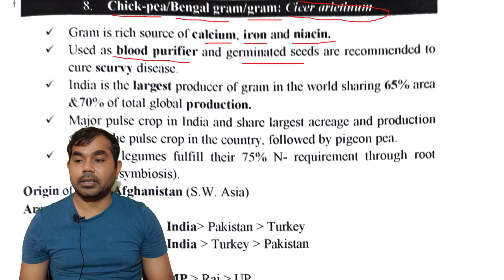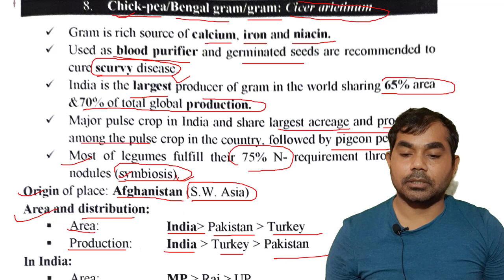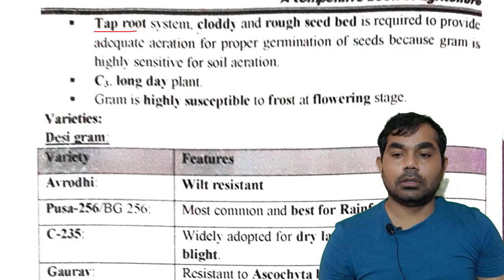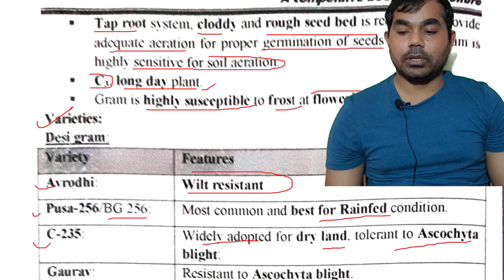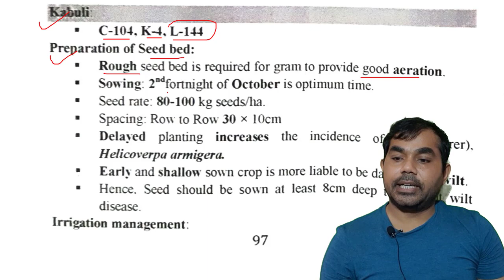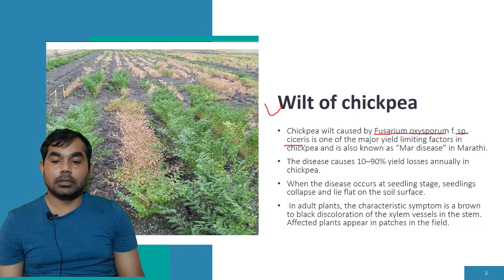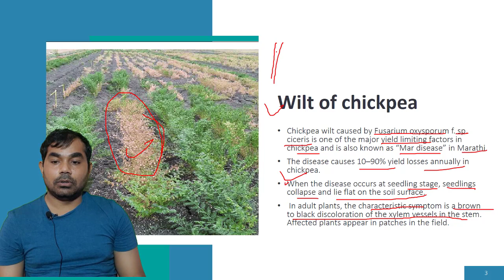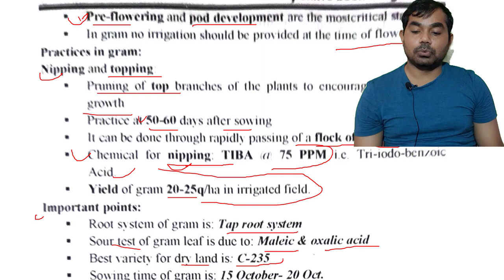Chickpea cultivation | चना | Bengal Gram | Chana| Cicer arietinum| Part 55 of Nemrja Book